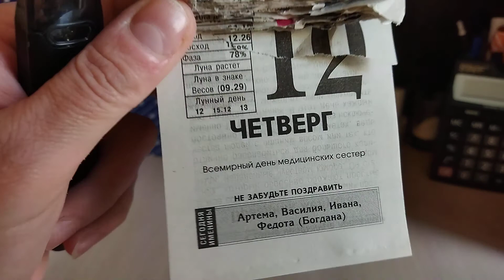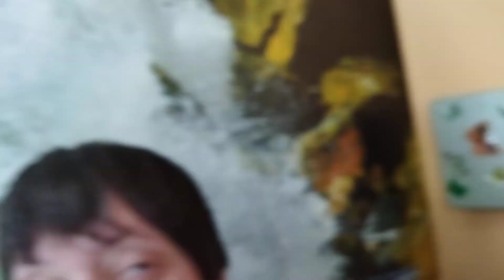Начали мыть третий этаж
Рассказываю о нашей работе